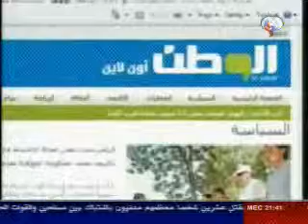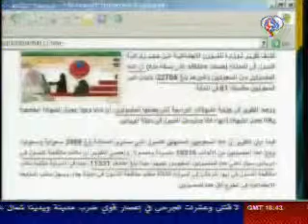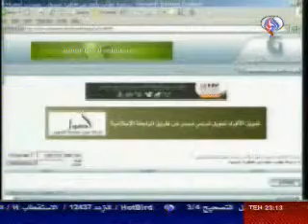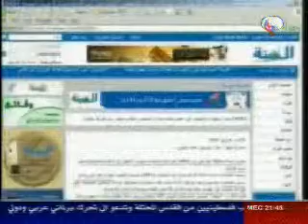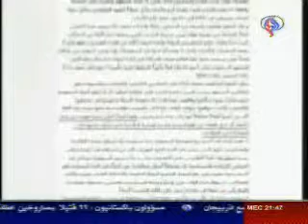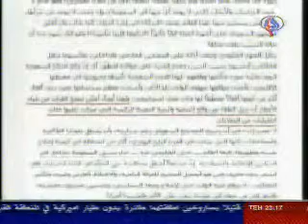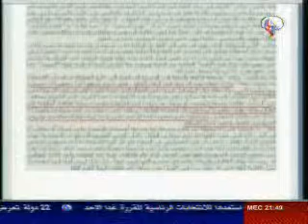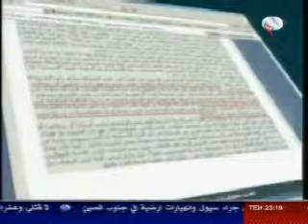قناة العالم -19حزيران 2010 -انقلاب الصورة-الجزء الثاني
قناة العالم  - انقلاب الصورة